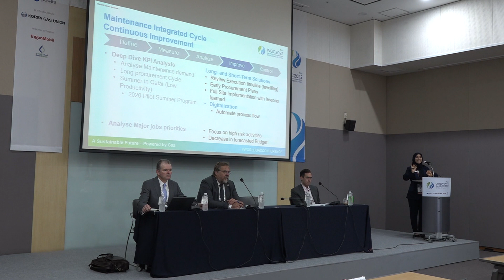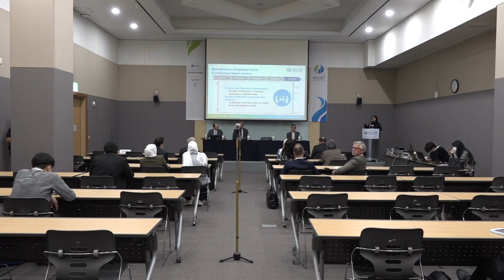[대구시(시장 권영진)]220526 2022 대구세계가스총회 기조발표 sk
2022 대구세계가스총회 기조발표